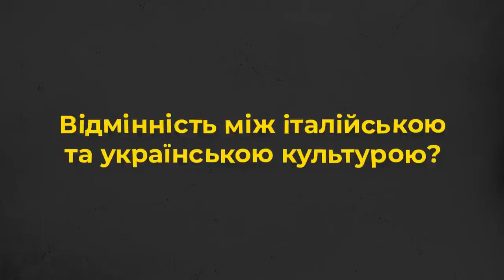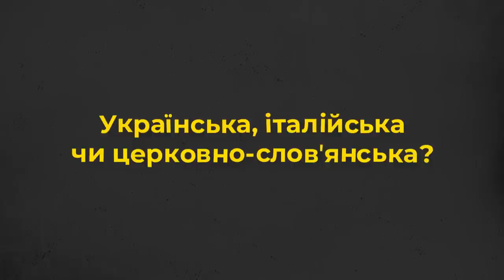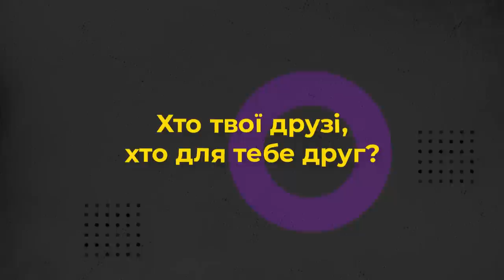10 запитань с е м і н а р и с т у. Як знайти себе?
Прийди й подивися це відео: про людей в чорному з перших вуст:
- Яке запитання ставили при вступі?
- Яка різниця між українською та італійською культурою?
- Як знайти себе?
- Чи доводилося бачити мафію?

Автор ідеї та сценарію: брат Володимир Литвинчук
Режисер: брат Тарас Гардигура
Оператор: брат Назар Жеплінський
Режисер монтажу: Дмитро Тарадайка
Продюсер: Марія Довганик

Поширюйте відео!

Україна молиться!